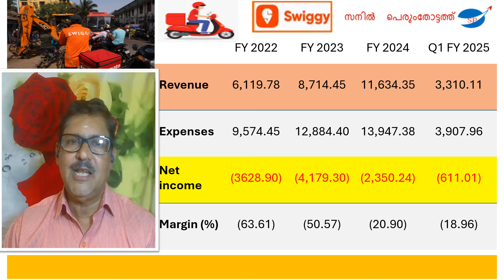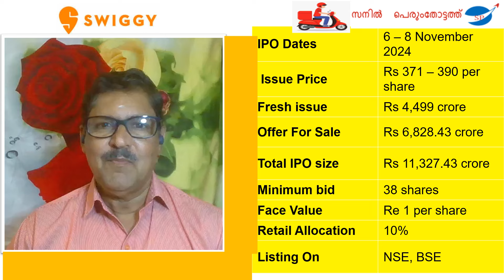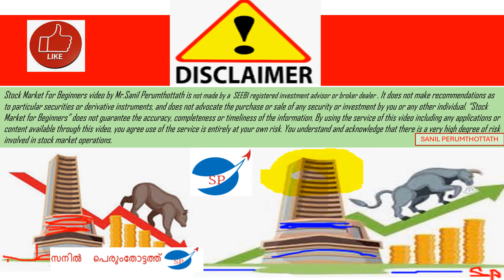318- Swiggy Ltd IPO - Stock Market for Beginners video.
Understand the details of   Swiggy Ltd IPO.
 It is  well explained in this video  by the veteran Stock Market Trainer SANIL PERUMTHOTTATH  Shri.SANIL started his career as a journalist and then Joined Cochin Stock Exchange in early 90's and then worked as a Manager in Mumbai Stock Exchange {BSE} in its Investor Service Department.He also worked as a faculty in the leading Business School of Kerala ,SCMS Cochin. Presently he is heading the Training Department of Acumen Capital Market {I} Ltd. He is a passionate trainer.